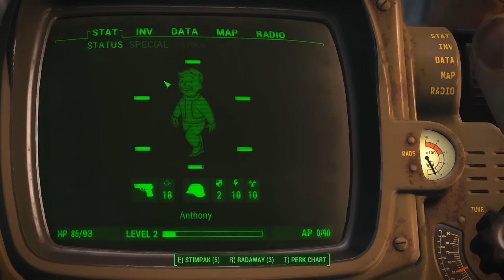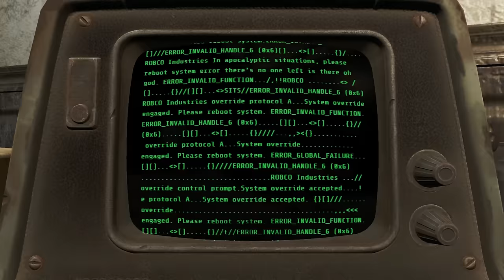[2] The Boston Wanderer (Let's Play Fallout 4 PC w/ GaLm) [1080p 60FPS]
We step...or...rise...out of the Vault and begin our lengthy exploration of a new wasteland in a new time

200 years after a nuclear war, Fallout 4 is set in a post-apocalyptic Boston, in which the player character emerges from an underground bunker known as a Vault. Gameplay is similar to Fallout 3. Completing quests and acquiring experience levels up the character, allowing for new abilities. With an optional first- or third-person view, players can explore Fallout 4's open world setting at will, allowing nonlinear gameplay. Additional party members can accompany the player, who will assist them in battles. Players have the ability to construct and deconstruct buildings and items, and use them to build a settlement, which can attract and be inhabited by non-playable characters."